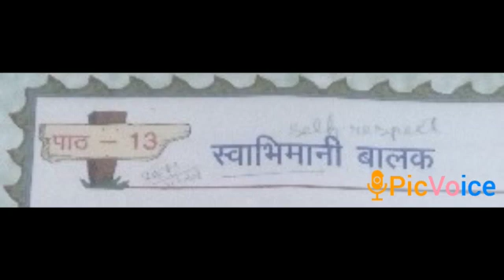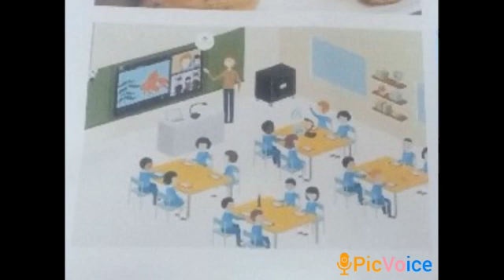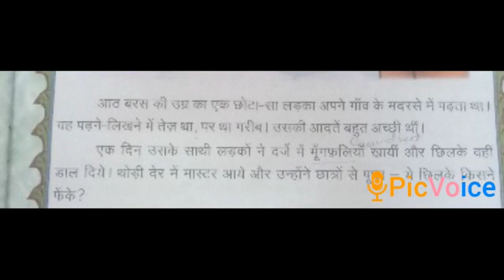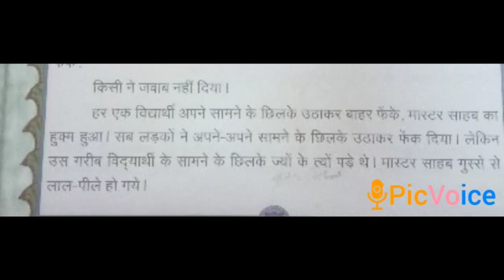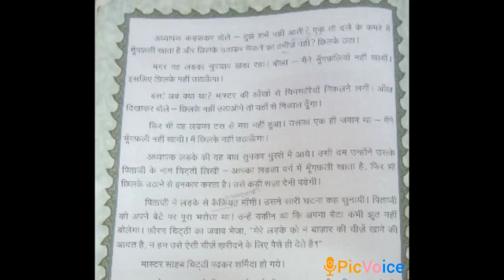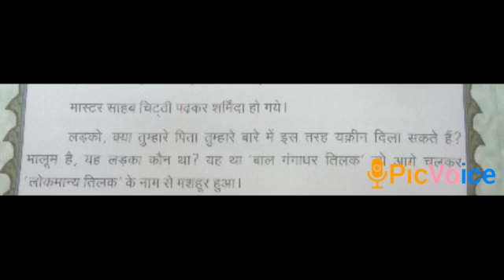SDA School Gandhinagar V-Hindi 07.12.2020